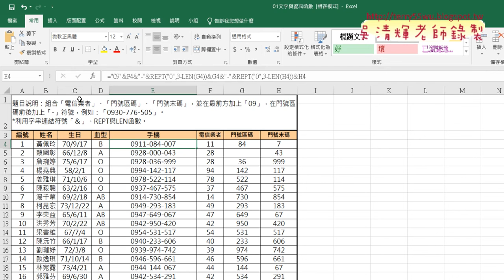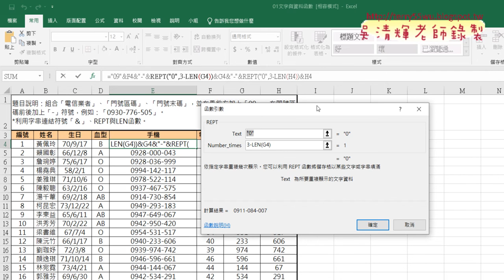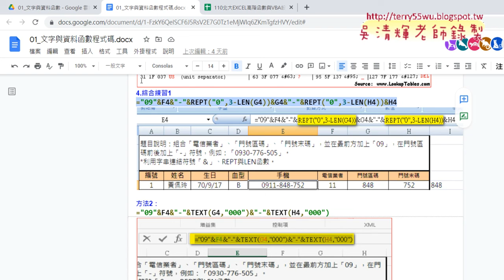01 手機用REPT與LEN函數串接結果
01_手機用REPT與LEN函數串接結果
02_手機用TEXT函數串接結果
03_錄製巨集與產生按鈕
04_VBA環境說明與巨集加上註解

課程理念：
1.以循序漸進的方式, 透過詳細的說明和實用的50個Excel VBA範例,
2.進而解說EXCEL與資料庫的結合，甚至將EXCEL當成資料庫來使用，

上課用書：
Excel VBA一點都不難：一鍵搞定所有報表
作者： Excel Home
出版社：博碩
出版日期：2013/06/26
定價：380元

吳老師  111/3/11